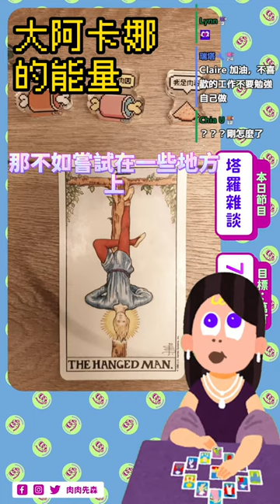【雜談精華】大阿卡納的能量【 塔羅雜談｜肉肉先森】